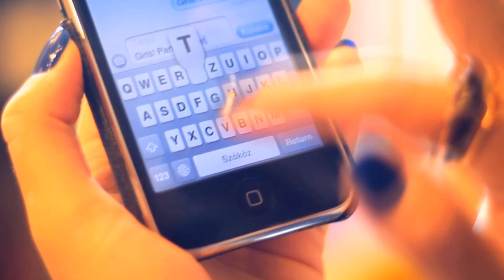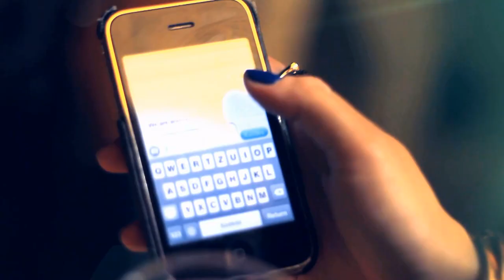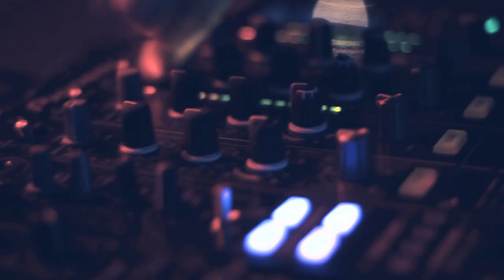VoRi - Go to party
Ének: VoRi
Zeneszerző: Mészáros László (Butcher)
Dalszöveg: VoRi
Rendező: Mr.Fireman
Rendező munkatársa: Guzmics Júlia
Fotó: Guzmics Júlia, Gáncs Erika, Hábencius György

A forgatás helyszínéül az UP! the club (Budapest) szolgált.

Singer: VoRi
Composer: Laszlo Meszaros (Butcher)
Director: Mr. Fireman
Assistant director: Julia Guzmics
Photo: Julia Guzmics, Erika Gancs, Gyorgy Habencius

The place of the filming is UP! the club (Budapest).